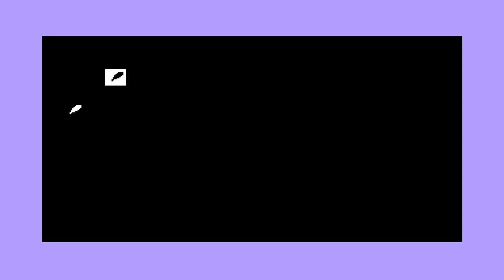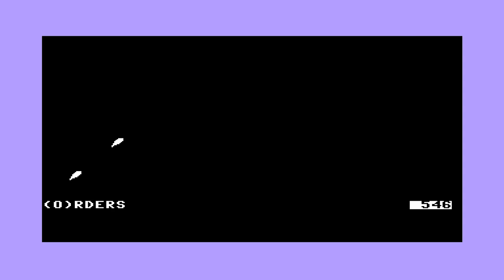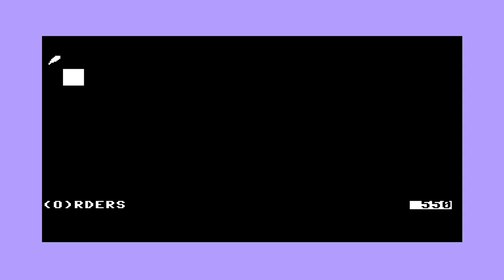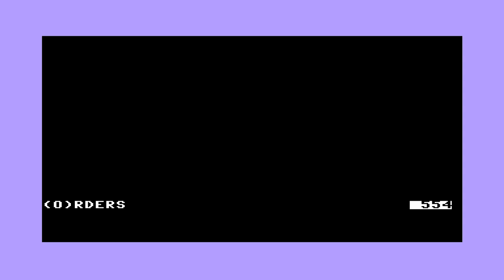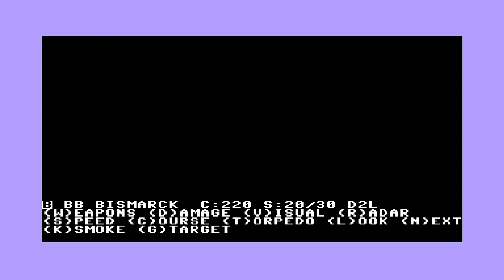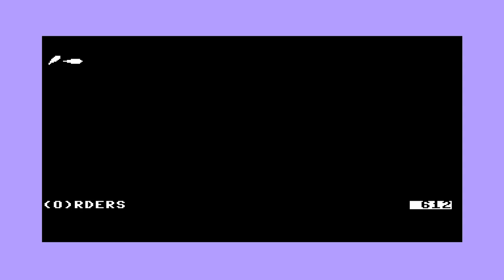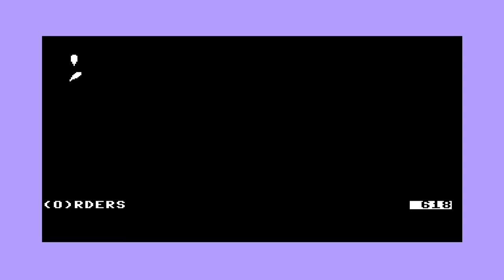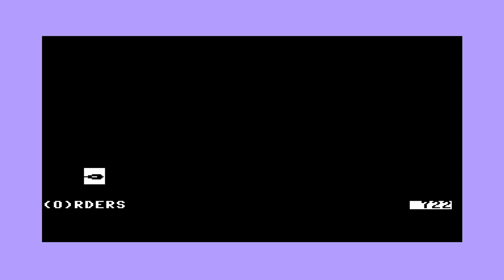playing the Bismarck in old games: Battlecruiser (c64, 1987)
I hope to do more of these: playing old games that involve the Battleship Bismarck. In particular replaying the Battle of the Denmark Strait, in which the Bismarck and the Prinz Eugen encountered the Prince of Wales and Hood in a short engagement, but one that saw the mighty Hood destroyed and sunk

This game has well the barest of graphics - just really some shapes to help indicate where things are in relation to each other, but despite this i think it is a fantastic and relatively easy to play strategy game.

My attempt deviates frorm the historical encounter somewhat, - i failed to sink the Hood, while my Bismarck was pretty much a crippled wreck, but still not sunk. Things got very close in distance at the end and attempted to do a bit of WoWs style play trying to torpedo the Prince of Wales, which i crippled too but failed to really take out its guns. Sadly it seems my torpedo mounts were destroyed on the Eugen before i get teh right angle one last time.

I somehow succeeded in sinking the Suffolk at least, which was off in the distance but got close enough to also harass my ships

I ended it after an hour, because by thsi time although Bismarck is still afloat, her guns seem to have gone silent and she is barely moving. Prinz Eugen is also heavily damaged and without Torpedoes it is doubtful it would be able to sink the Prince of Wales and the Hood. I am not sure in actual fact if the Eugen even had guns powerful enough to penetrate the armour of those ships, maybe with deck hits though

35:30 - Prinz Eugen  uses torpedoes
56:20 - Bismarck Magazine Explodes, it is in extreme close position to the Prince of Wales, such that they are occupying the same position
56:47 - CA Suffolk sinks